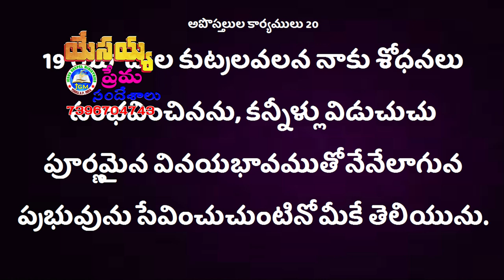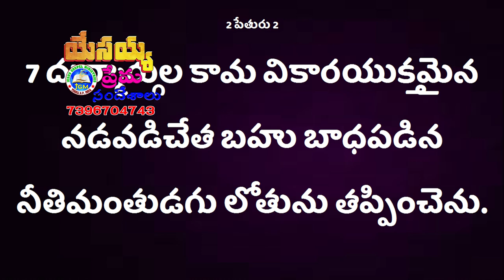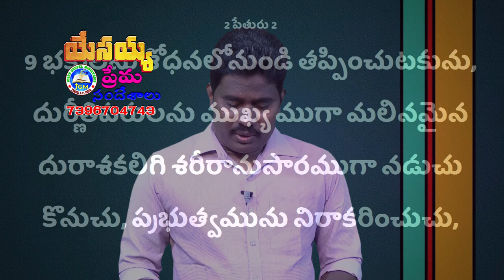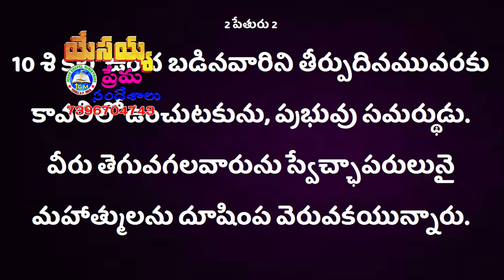Deevena Sandesalu \\ Pastor Yona Garu 90119